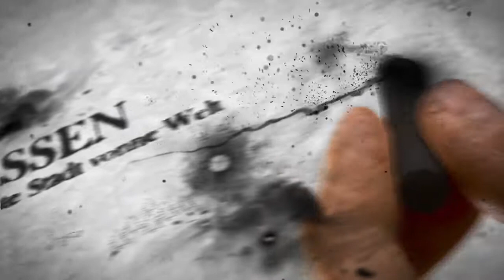Staudertrinker sacht Wiedenbrück an...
Freitag, 08. August 2014, Jahnstadion
SC Wiedenbrück - Rot-Weiss Essen
beikommen...